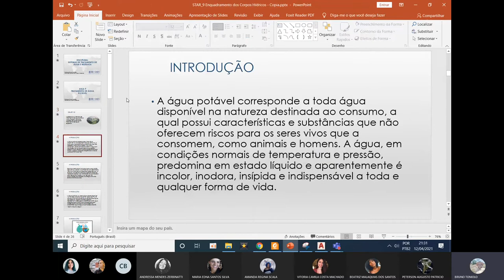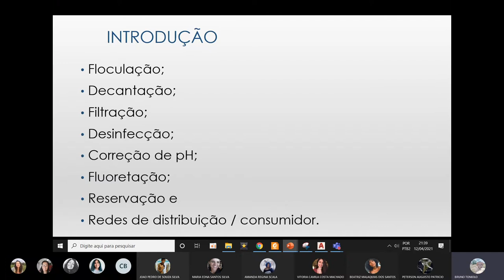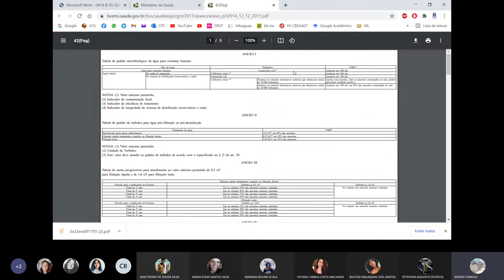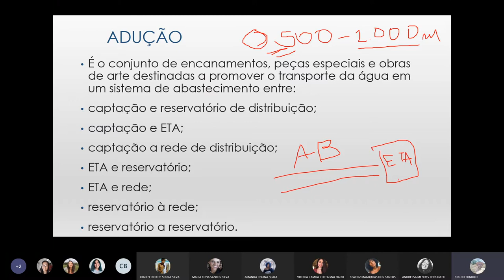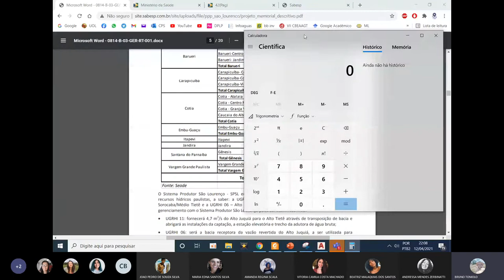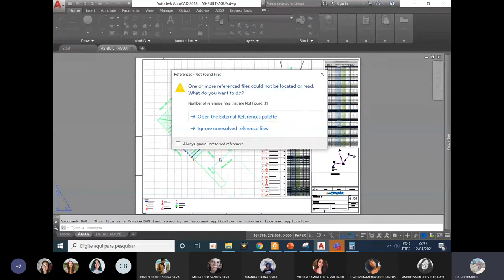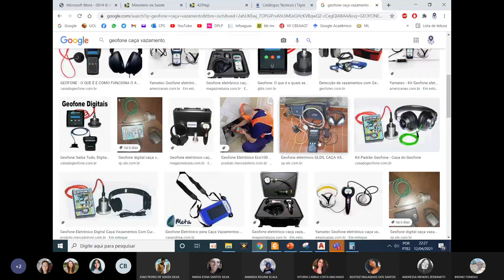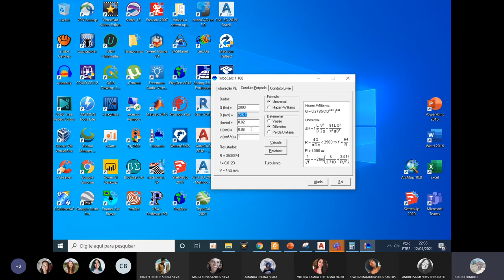STAR - Aula 15 - Tratamento de Água Potável I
12/04/2021